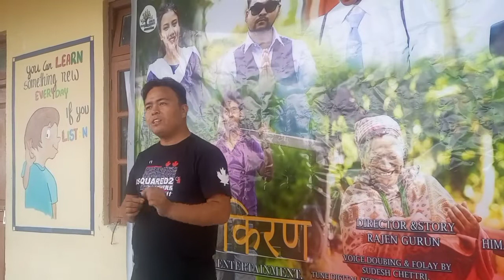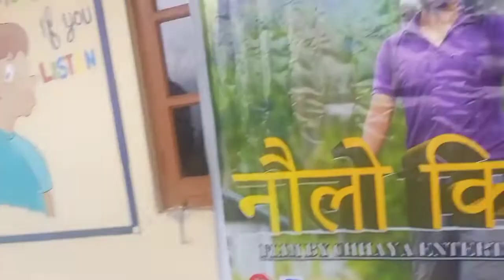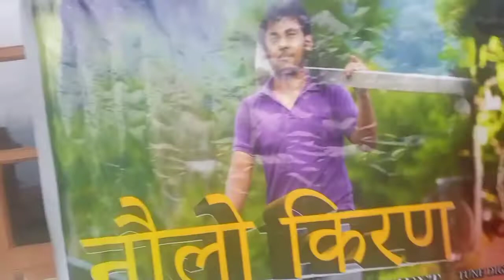NAULO KIRAN Nepali movie Show Sinji Sanker Higher secondary school Public Reaction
Trailer link